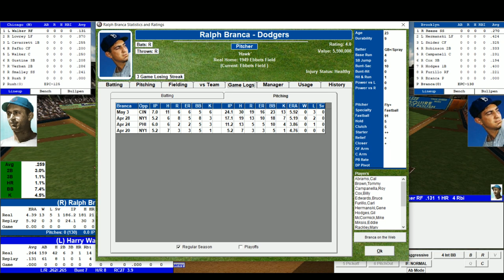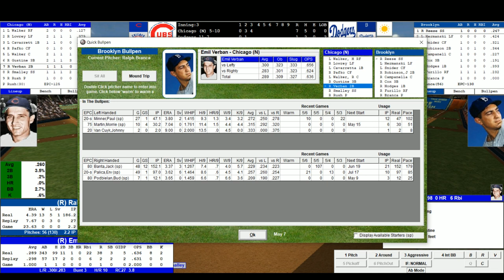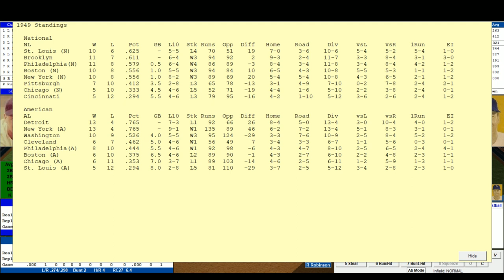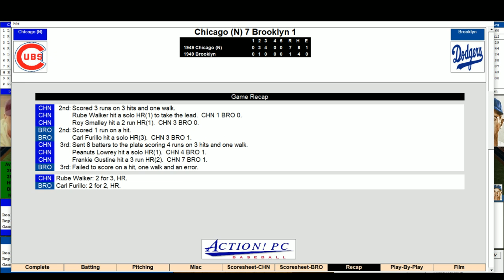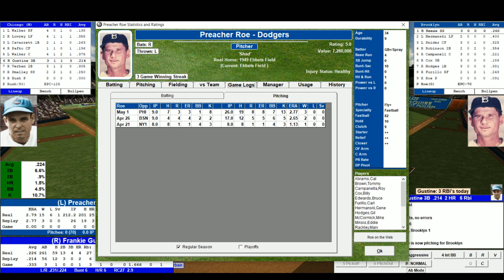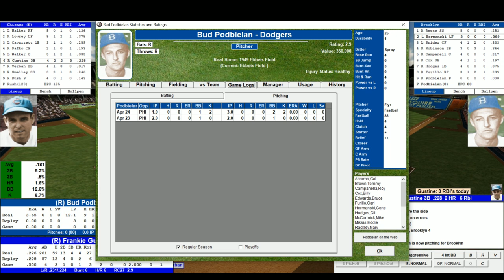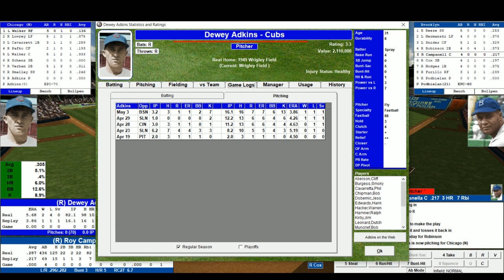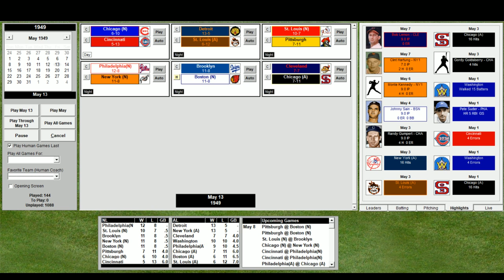1949 MLB Replay: Chicago/Brooklyn